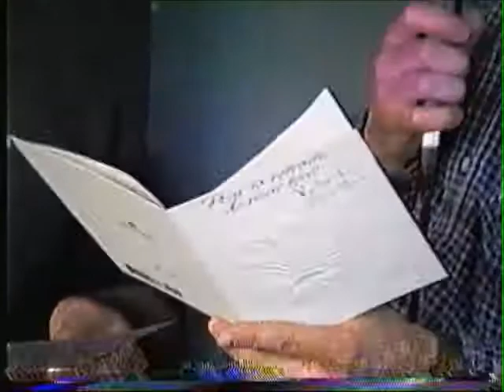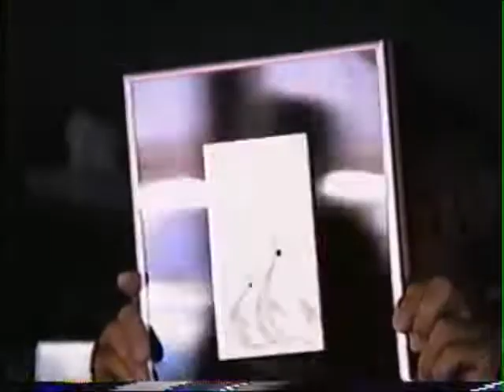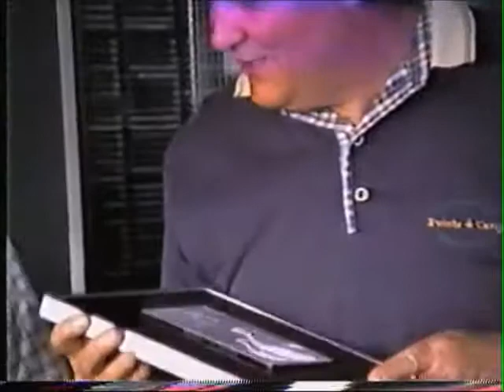Retraite Alcan 2000